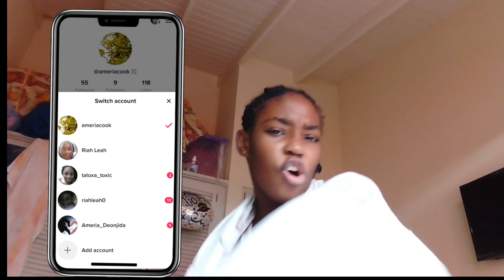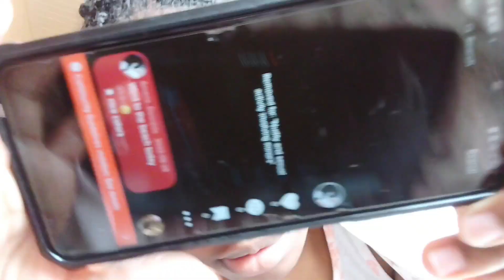Let's tea talk about TikTok COMMUNITY GUIDELINES!!![This gotta STOP 🛑